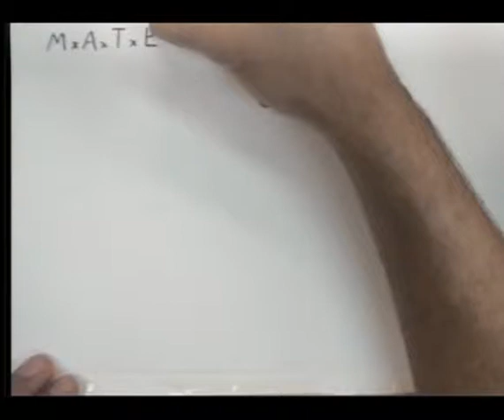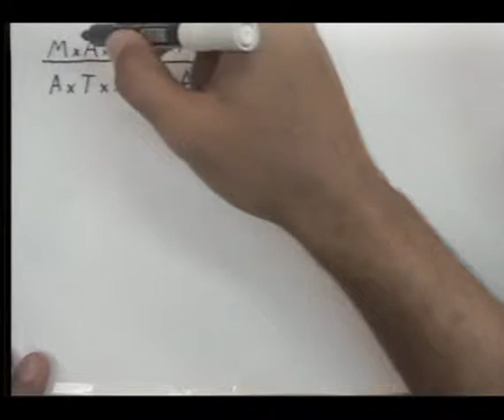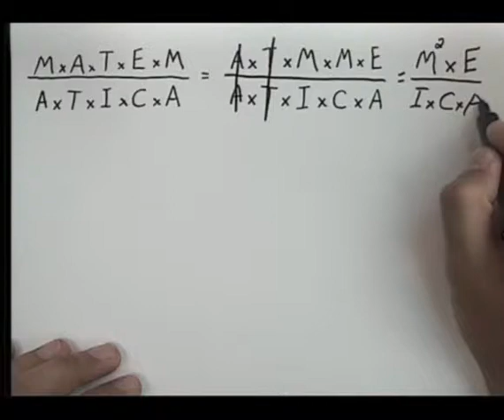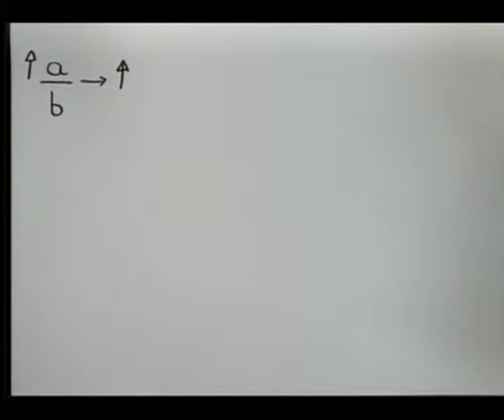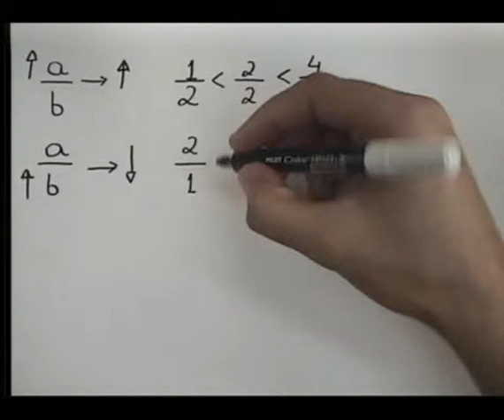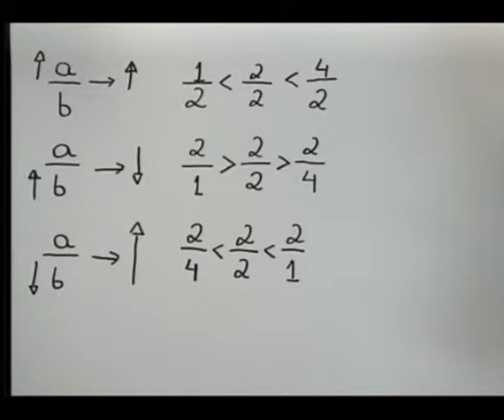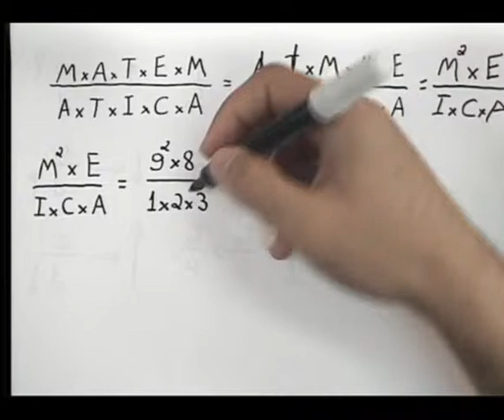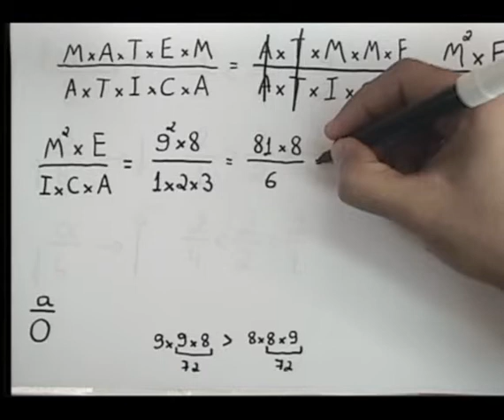ORM 2013 Treinamento 5 Nível 1 Questão 4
Treinamento da XVI Olimpíada Regional de Matemática de Santa Catarina 2013.
Treinamento 5, Nível 1, Exercício 4
Gravado pelo bolsista Adrian da Silva Solecki.

Professores do Departamento de Matemática da UFSC, responsáveis pela ORM:
Carmem Suzane Comitre Gimenez
Danilo Royer
Eliezer Batista
Giuliano Boava
José Luiz Rosas Pinho
Lício Hernanes Bezerra
Nereu Estanislau Burin

Bolsistas da ORM:

Adrian da Silva Solecki
Ana Carolina Cordeiro Silva
Anieli Joana de Godoi
Crislaine Botelho Costa
Gabriela Finn
Jaqueline Toniolo
Josiane Marina Hoffmann
Leonardo Yuzo Dal Cortivo
Mauricio Policarpo